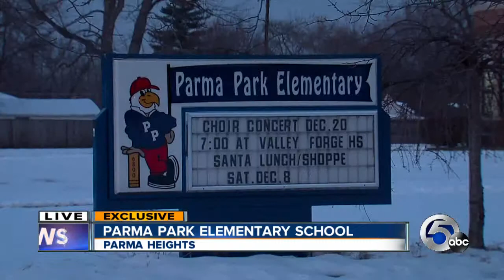Principal resigns amid parent protest